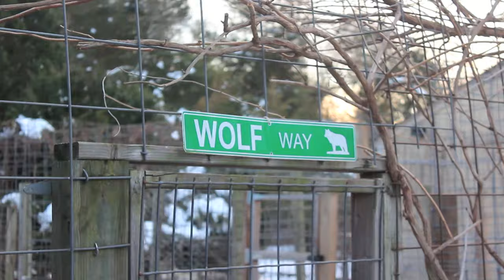VICIOUS WOLF ATTACK!!!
VLOG_026

Twitter.com/KaceyCarrig
Facebook.com/KaceyCarrig